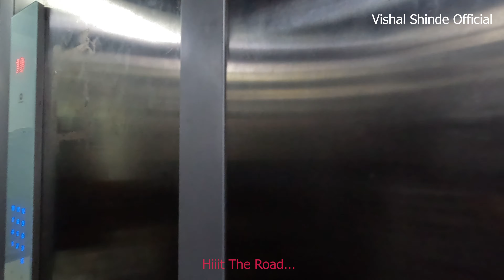Hit the Road: An Adventurous Journey Begins! (सड़क धरून: एक साहसी प्रवास सुरू होतो!) | VLOG-5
English:
Join us on an exhilarating adventure as we "Hit the Road!" In this vlog, we take you on a thrilling journey filled with scenic views, spontaneous stops, and unforgettable experiences. From the excitement of hitting the highway to the joy of exploring new places, this vlog captures the essence of travel and the thrill of the open road. Buckle up for an adventure like no other!

Marathi:
"सड़क धरून: एक साहसी प्रवास सुरू होतो!" या व्लॉगमध्ये आमच्यासोबत सामील व्हा! या रोमांचक प्रवासात, आम्ही तुम्हाला मनमोहक दृश्ये, अचानक थांबे, आणि अविस्मरणीय अनुभवांसह थ्रिलिंग सफरवर घेऊन जातो. महामार्गावर धडकण्याच्या रोमांचापासून ते नवीन ठिकाणे एक्सप्लोर करण्याच्या आनंदापर्यंत, हा व्लॉग प्रवासाचे सार आणि खुल्या रस्त्याचे थ्रिल यांना दर्शवतो. दुसऱ्या कोणत्याही प्रवासासारखा हा प्रवास आहे, त्यामुळे तयार रहा!